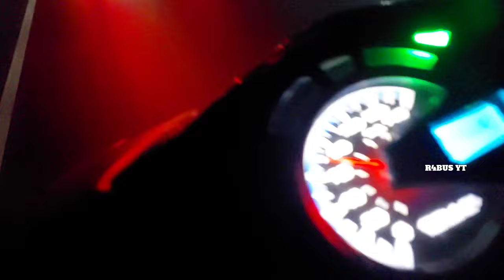gak bakalan percaya ‼️ kecepatan bus sugeng rahayu budiman primajasa ketika di jam setan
whedian jam setan bus malam hari lebih ngeri
bus budiman kejar2 sugeng rahayu kejar primajasa
lihat endingnya